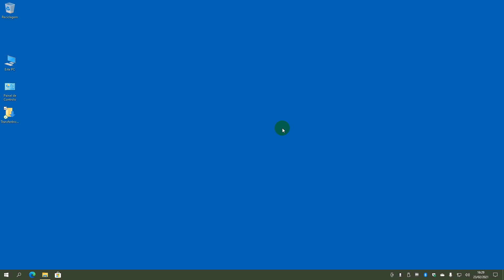Windows 10 Mais Desempenho Dica nº3 Atualizar o Windows Update Sempre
Dos 8 aos 80, dicas rápidas (Windows 10; Linux Ubuntu; Linux Mint; Android 10)
From 8 to 80, fast tips (Windows 10; Linux Ubuntu; Linux Mint; Android 10)